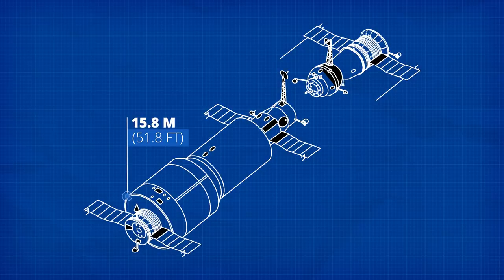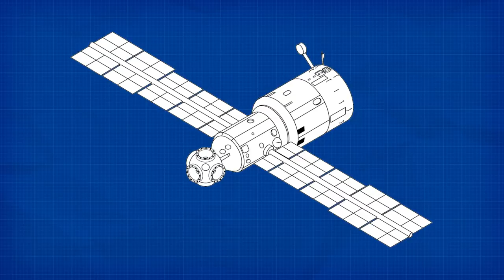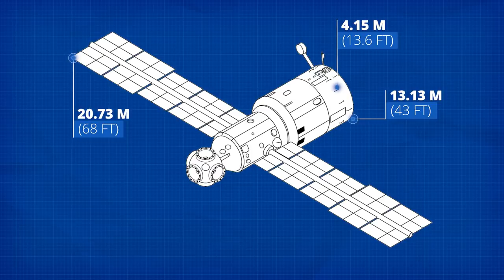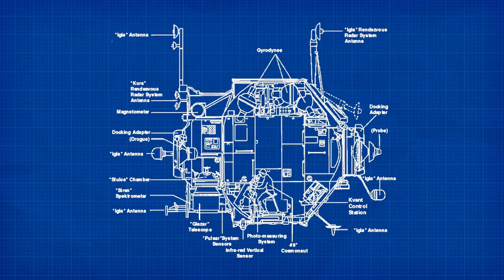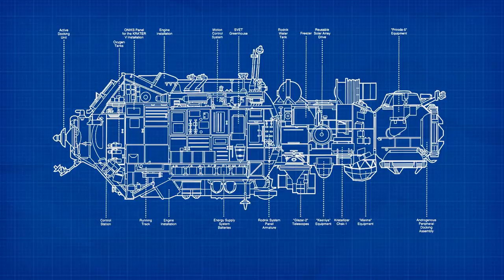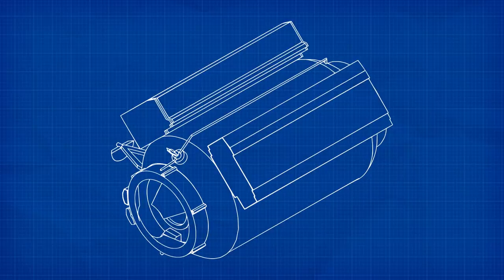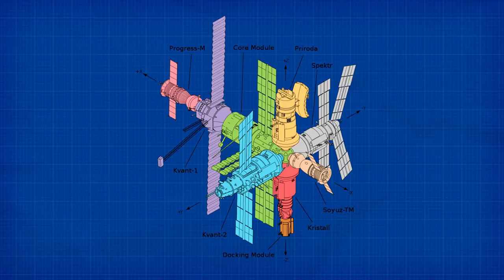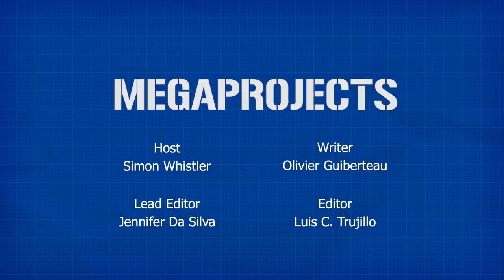Mir Space Station: The Original Space Habitat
The OG.